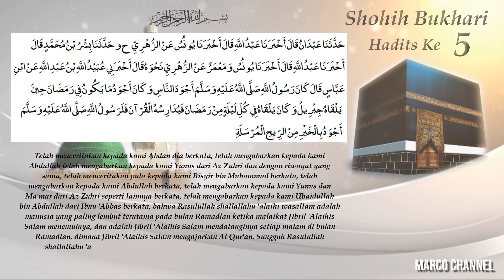SHAHIH BUKHARI - HADITS KE 5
Video created By Marco@rt

Voice Over By Marco

Track: Islamic Emotional Background  - BlackPlate Music [BlackPlate Release]